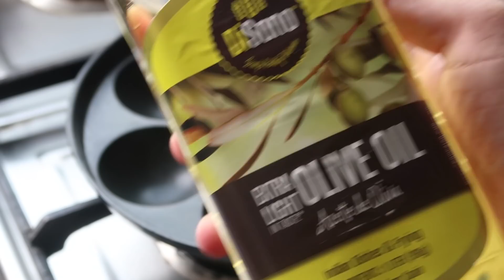पोहा और सूजी से बनाऐं पुरे परिवार के लिए यह कुरकुरा नाश्ता जिसे देखते ही तुरंत बनाना चाहेंगे| Nashta